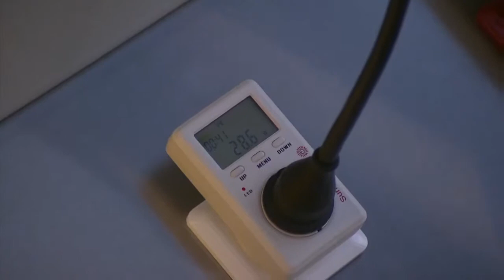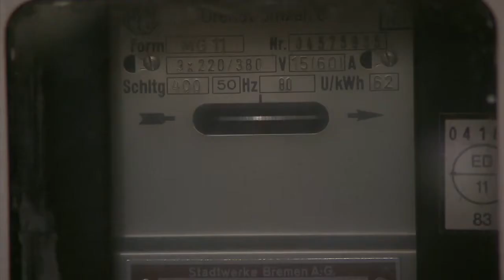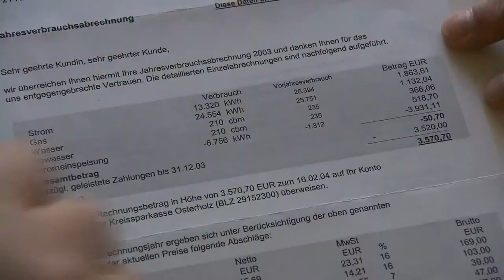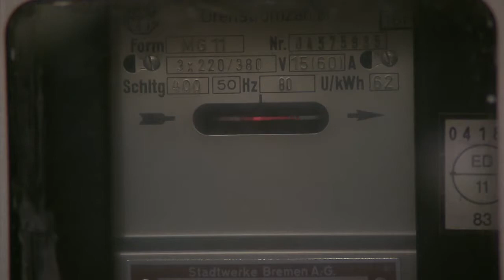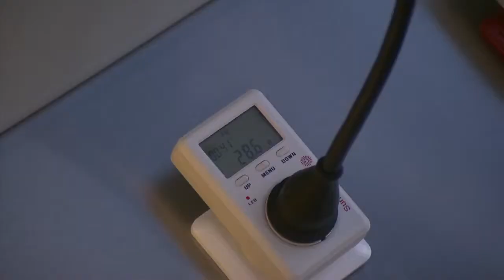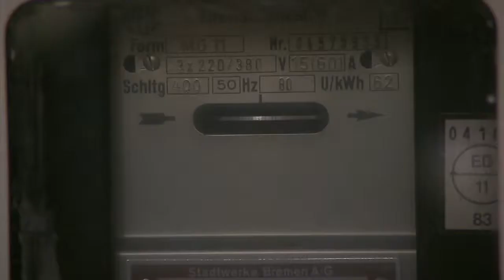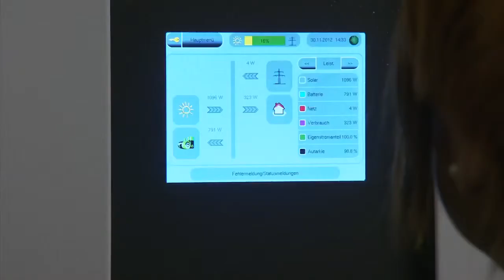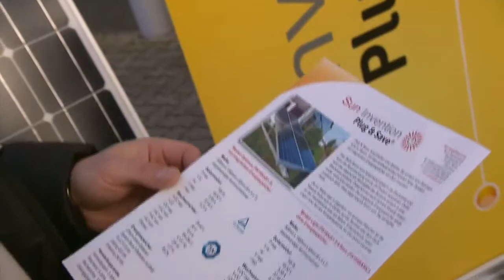Leben mit der Energiewende - Regionalversion Bremen/Niedersachsen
Holger Laudeley hat die Vision der Energiewende für Alle. Seine Module können sich Mieter ganz einfach an den Balkon hängen und in die Steckdose .

In Hockenheim befindet sich nicht nur die legendäre Rennstrecke, sondern auch eines der feinsten und innovativsten Betriebe der Photovoltaikbranche: ET .

Neben der Euro-Rettung gibt es für die Regierung noch eine andere Kleinigkeit zu tun: die Energiewende. Ein Projekt, für das die Kanzlerin ihre besten Männer .

In der 53. Sendung der Web TV-Show Leben mit der Energiewende TV stellt Holger Laudeley eine ganz besondere Technologie der Energiewende vor.